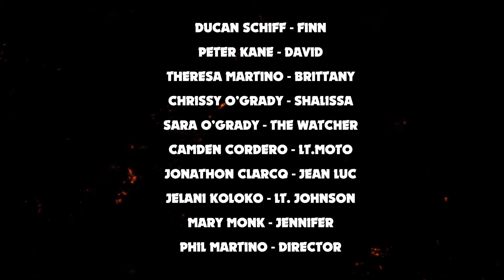The Watcher (2019)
A production of the Hilbert College summer Film Camp!